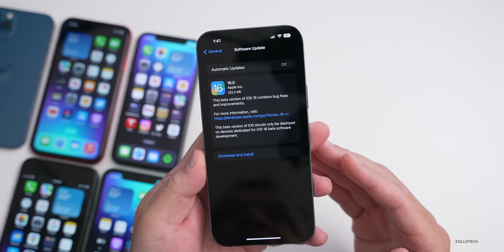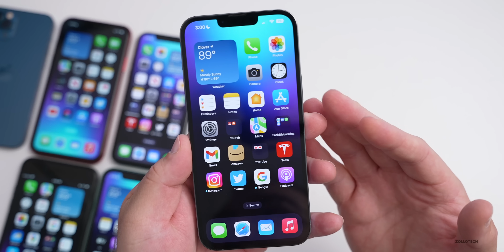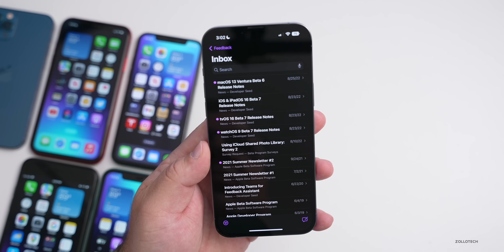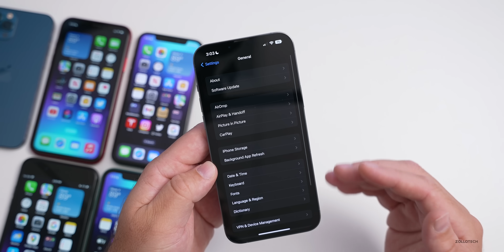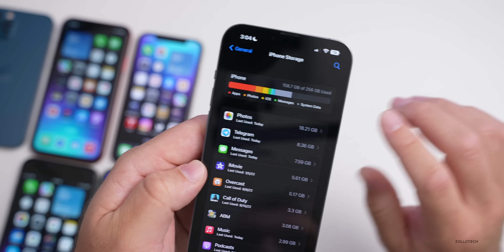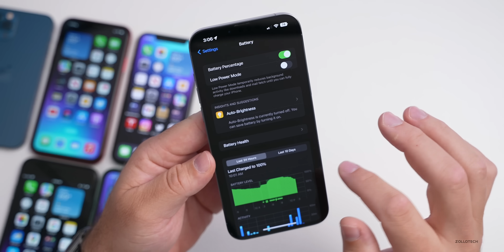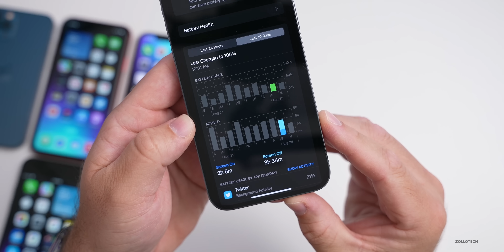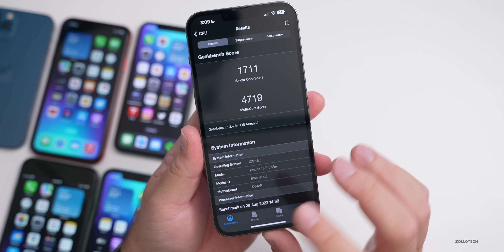iOS 16 Beta 8 is Out! - What's New?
iOS 16 Beta 8 released for all supported devices as well as iOS 16 Public Beta 6 is out and brings with it new feature, changes, updates, bug fixes and security updates for iPhone.  This time iOS 16 Beta 8 was the only Apple OS released today.  We did not get watchOS 9, tvOS 16, HomePod OS 16 or macOS 13 Ventura. In this video I go over all the features, updates and changes in iOS iOS 16 Developer Beta 8 using iPhone 8 Plus, iPhone X, iPhone 11, iPad Pro, and iPhone 13 Pro Max.  We also go over when to expect iOS 16 RC Release and iOS 16 Public Release.

***Time Codes***
00:00 - Everything New
00:15 - Apple Released
00:30 - iOS 16 Beta 8 Size
00:46 - Build number and Modem update
01:18 - Features, Changes and Updates
01:49 - iPadOS 16.1 Delay
02:46 - Bugs (Music Lyrics, Freezes, Messages and more)
03:52 - Storage Issue
05:01 - Should You Install iOS 16 Beta 8?
05:18 - iOS 16 RC (GM) Release
05:37 - Apple September 2022 iPhone 14 vent
06:08 - iOS 16 Public Release Date
06:33 - Battery Health and Battery Life
07:16 - Performance and Heat
07:42 - Benchmarks
08:44 - Conclusion